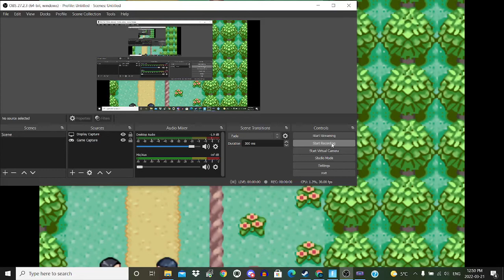Pokemon Moonlight part 9- a gastly fight with maxie